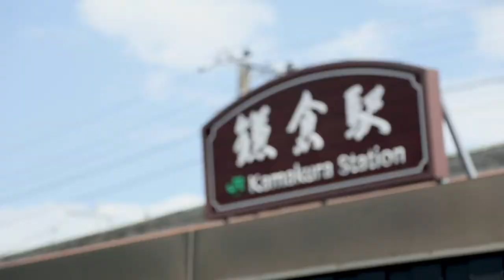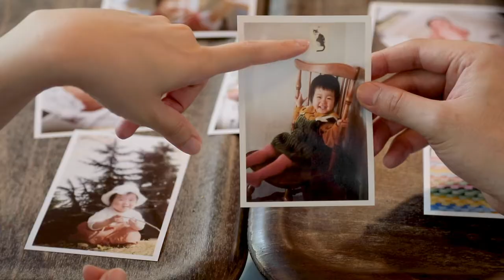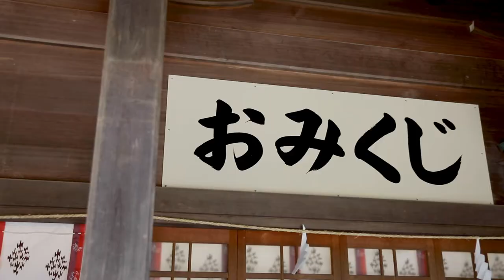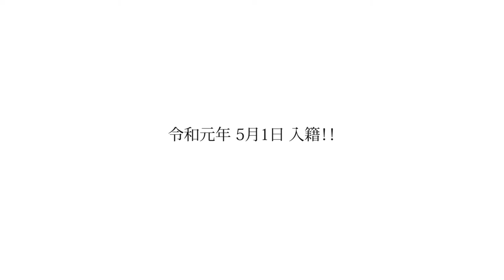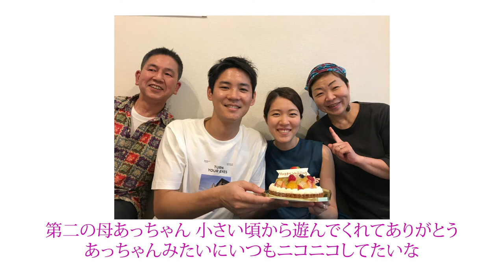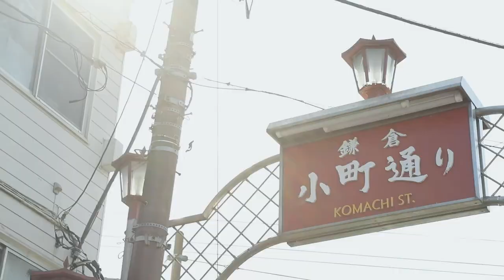［endroll movie］思い出の地 鎌倉で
お二人の思い出の地で撮影させていただきました。

「両親やゲストのみんなに感謝の気持が伝わるムービーにしたい。」

打ち合わせの際に新婦さまからそんなご要望をいただいたので、
プロフィールムービーの要素を強めに押し出したかたちを提案させていただきました。

今回のようなカメラマン持ち込みNGの式場でも、事前撮影のエンドロールでしたら持ち込みが可能です。